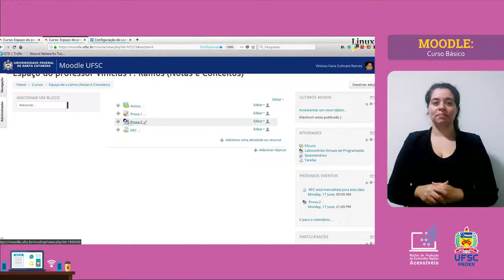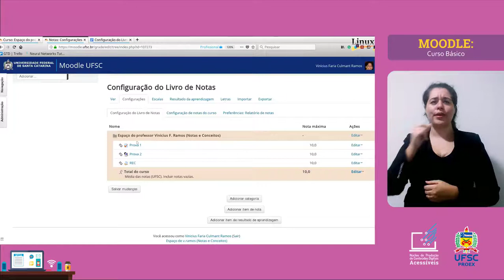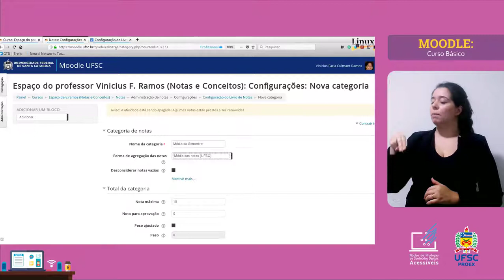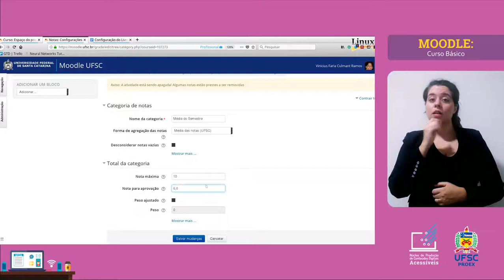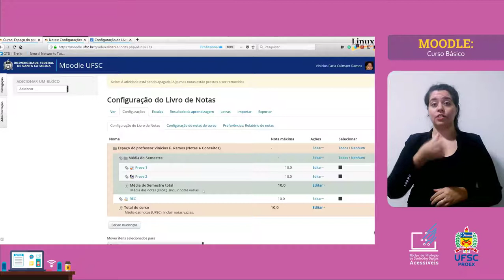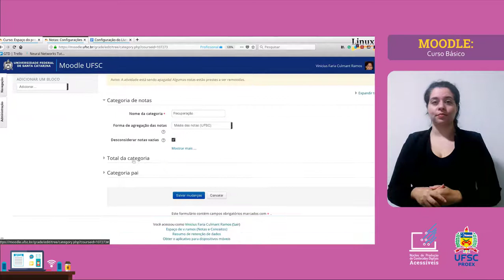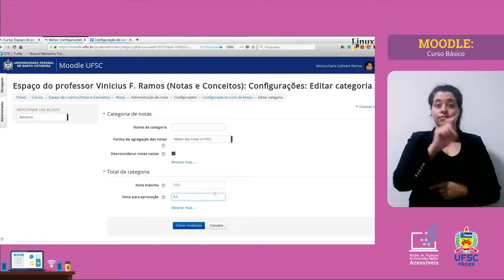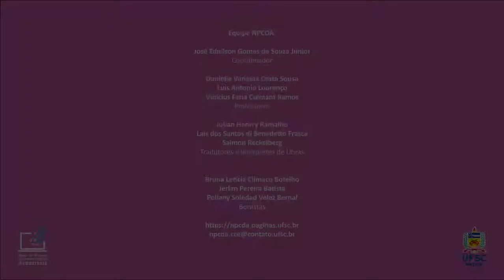MOODEL BÁSICO - Livro de Notas: Média das Notas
Ao chegar no final do semestre é necessário calcular a Média das Notas. Como o Moodle pode facilitar essa tarefa? Siga o passo a passo do vídeo para aproveitar ao máximo essa ferramenta.